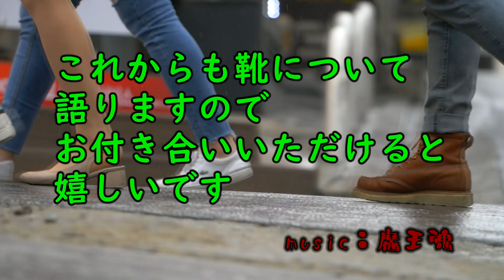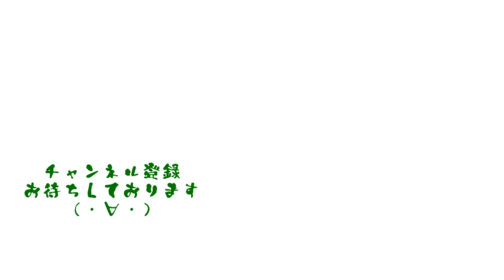艶っぽい！足元を艶やかにするワインカラーのオーダー靴！さらにベルトもオーダー！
オーダー靴をご紹介！
いつもより足元を艶やかにするワインカラーの革を用いたサイドレースのオーダー靴。
併せてベルトもオーダーいただきました。
これで足元と腰周りがカッコ良く締まりますね！

オンラインでカスタムメイドシューズオーダーやトリプルステッチソールご購入の方はコチラ

アウトレット品やケアグッズご購入の方はコチラ

音源：　魔王魂
イラスト：　いらすとや
地図：　マッピンドロップ